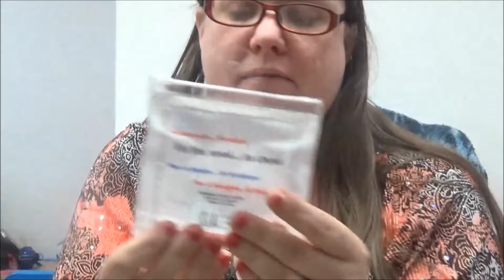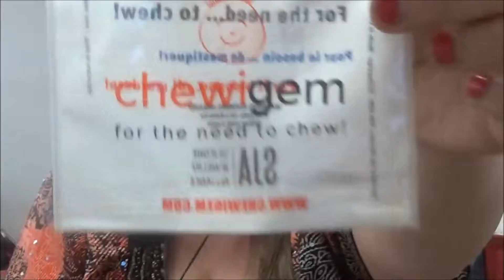my first chewigem unboxing